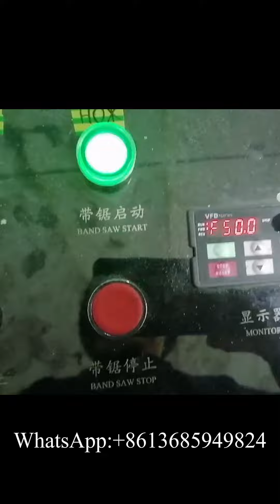Double decks napkin tissue machine in Russian factory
XY-OQ-7000K Double decks napkin tissue machine in Russian factory
Professional supplier of:
1) Toilet Paper Machine (1.2m--2.8m width of parent roll, Customize Service)
2) Roll Kitchen Paper Towel Machine (1.2m--2.8m width of parent roll, Customize Service)
3) Facial Tissue Machine (2-14 output lanes)
4 )Napkin Paper machine(L-fold, 1/4-fold, 1/6-fold, 1/8-fold and other multi-fold type)
5) Hand Towel Paper Machine(C-fold, V-fold and N/Z fold type)
6) Pocket Tissue Machine(mini and standard size)
7) All kinds of Tissue Paper Cutting and Packing Machine
8) Another Household Paper Equipments and Production Line.